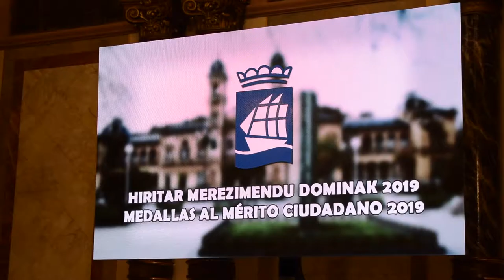Hiritar Merezimenduaren Dominak banatu ditu udalak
Hiritar Merezimenduaren Dominak banatu ditu Donostiako Udalak. Bost elkarte saritu dituzte aurten: Ancora ondasunaren babeserako elkartea, Elizaran ikastetxea, Eragin kultur elkartea, Hazi eta Ikasi hezkuntza elkartea eta Gaztetxo antzerki eskola.